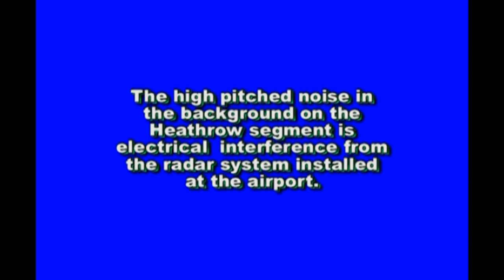Looking Back At Buses 23 London 1994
Filmed in Aldgate, Brent Cross, Golders Green, Hackney Wick, Hounslow, Heathrow, Ilford, Kingston, Lewisham, Liverpool Street, Oxford Circus, Stratford,  Trafalgar Square, Victoria & Waterloo.